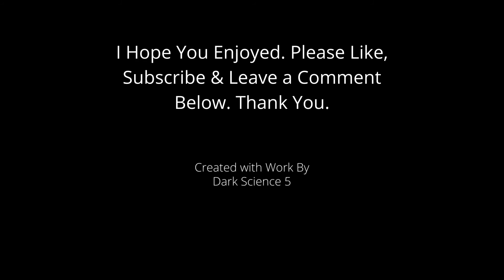110 Seconds of Science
The earliest roots of science can be traced to Ancient Egypt and Mesopotamia in around 3000 to 1200 BCE. Their contributions to mathematics, astronomy, and medicine entered and shaped Greek natural philosophy of classical antiquity, whereby formal attempts were made to provide explanations of events in the physical world based on natural causes.